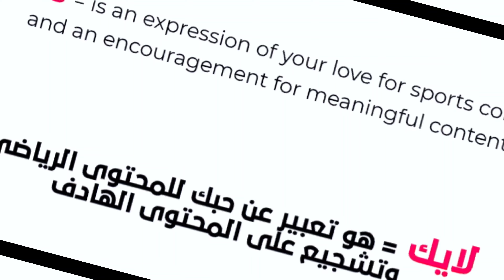TOP 3 CALVES WORKOUT - ضخم عضلة السمانة بسرعة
You Only Need 3 Exercises That make the calf muscle very huge🦿- تحتاج فقط لهذه التمارين لتضخيمها ✅

5 BEST EXERCISE CALVES WORKOUT
hamza iron fitnesss
calves workout
calf workout
calf exercises
calves workout at home
calisthenics
calum von moger
calves workout at gym
calves exercises at home
calf workout for men
calves workout with dumbbell
calves raises
calves slimming workout
calves exercises
calves fat burning exercises
calves stretch
calves strstch exercises
calf pain relief exercises
calfs workout
calfs raises
calfs exercises for slimming calves
تضخيم عضلة السمانة
تمارين البطات
تقوية السمانة في المنزل:كمال
تقوية السمانة
تمارين تقوية السمانة
تمارين لتقوية السمانة في المنزل
تمارين شد السمانة
تمارين عضلة السمانة
تمارين لتقوية عضلة السمانة
تمارين السمانة بدون معدات
تمارين السمانة للبنات
:تمارين السمانة في البيت
تضخيم عضلة البطات
تقوية عضلة السمانة
تقوية عضلة البطات
تمارين عضلات السمانة
تمارين عضلات البطات
شــد بعضلة السمانة
شد بعضلة البطات
calf workout
calves workout
calf exercises
calf workout on leg press,
calf pain after workout,
calf cramps after workout,
calf workout before and after,
cant walk after calf workout,
calf workout follow along,
calf workout at home follow along,
calf workout weights,
calf workout at home,
calf workout at gym,
calf workout at home with dumbbells,
calf workout at home for women,
calf workout at home no equipment,
calf workout at home for beginners,
calf workout at home to jump higher,
calf workout at home anabolic aliens,
calf stretches before workout,
calf workout with dumbbells,
calf workout with resistance bands,
calf workout for mass,
calf workout for skinny legs,
calf workout with barbell,
calf workout sitting down,
calf workout laying down,
calf workout for runners,
calf workout for athletes,
calf workout in gym,
calf workout in bed,
calf workout in home,
calf workout in tamil,
inside calf workout,
calf workout for vertical jump,
calf workout to jump higher,
calf workout for beginners,
outside calf workout,
post workout calf stretches,
post workout calf cramp,
calf workout to slim,
calf workout to get bigger,
calf workout with ankle weights,
calf workout with dumbbells at home,
calf workout with plates,
calf workout with leg press,
calf workout with smith machine,
calf workout without equipment,
calf workout without machine
calves workout,
calves workout for women,
calves workout with dumbbells,
calves workout at home for women,
calves workout chloe ting,
calves workout emi wong,
calves workout at home with dumbbells,
a leg workout,
a calf workout that truly works,
i tried calves workout,
do leg workout,
calves day workout,
the leg workout,
the best calves workout,
the rock calves workout,
l leg workout,
x leg workout,
athlean x calves workout,
calves workout 10 min,
calves workout 1 week,
calves workout 10 minutes,
calves workout 1 month,
calf workout 1 month,
calf workout 15 minutes,
slim calves workout 1 week,
calves workout 30 days,
calves workout 3 min,
3 minute calf workout,
3 min calves workout,
3 minute calves workout,
calves workout 4d,
4 min calves workout,
calves workout 5 min,
5 minute calf workout,
slim calves workout 5 min,
5 calves workout,
5 calf workout,
5 min calf workout,
5 min slim calves workout,
5 best exercise calves workout,
best 6 calves workout home exercise,
calves workout 7 days,
calves workout in 7 days
exercices pour les mollets,
exercices pour les mollets a la maison,
exercice pour les mollets femme,
exercices pour grossir les mollets,
exercices pour affiner les mollets,
exercice pour grossir les mollets femme,
exercice pour affiner les mollets femme,
exercice pour diminuer les mollets,
exercice pour muscler les mollets femme,
des exercices pour les mollets,
exercice pour developper les mollets,
exercice pour perdre des mollets femme,
exercice pour grossir des mollets,
exercice pour cuisse et mollet,
exercice pour les mollets homme,
exercice pour les mollets,
exercices pour mollets musculation,
exercice pour maigrir les mollets,
exercice pour perdre mollet,
exercice pour renforcer les mollets,
les meilleurs exercices pour les mollets,
exercices pour travailler les mollets